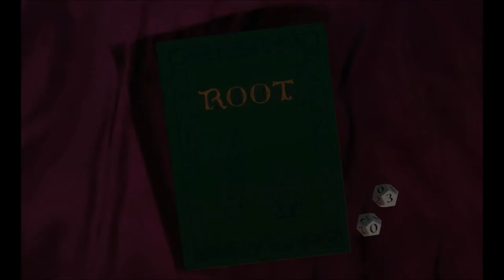Cute Woodland Warfare - Root | The Digital Board Gamer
In this episode, we are taking a look at Root, a wildly asymmetric board game where you are pitting off factions, each with their own unique gameplay styles, to see who will come out on top to have the most influence in the war for the Woodland!  Root is one of the most popular modern board games to date with its wonderful art, compelling interactions, and a great amount of depth, how does the digital adaptation hold up?

Join me in my most in-depth review to date as we discover Root!

Designer: Cole Wehrle
Publisher: Leder Games
App Developer: Dire Wolf Digital

Reviewed on Android platforms
Edited by Milo Klassen